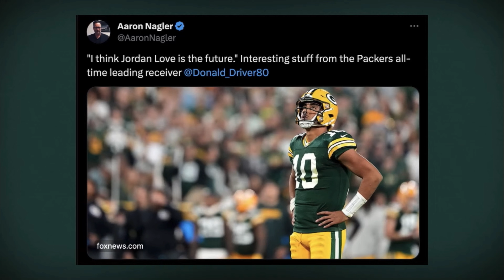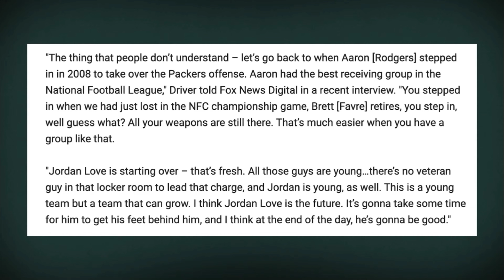Former Packer calls Jordan Love the future.